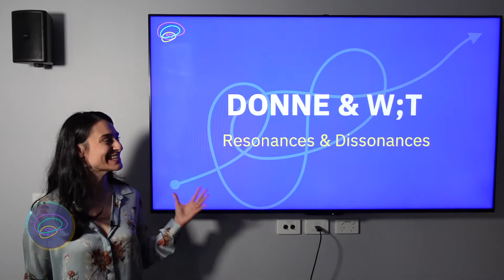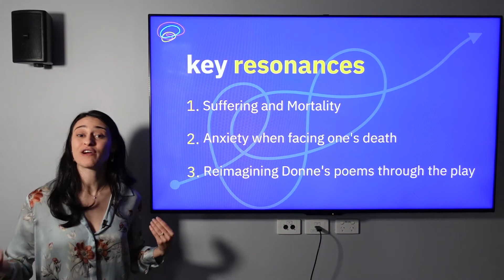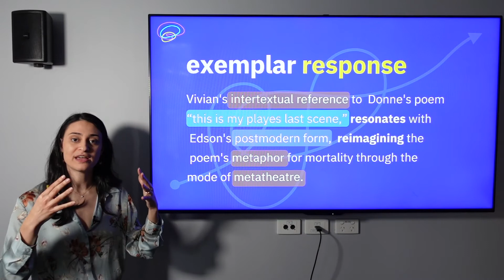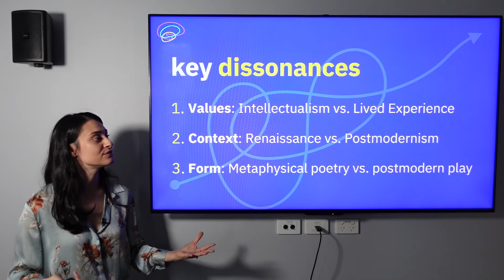Wit and Donne | Resonances and Dissonances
Vanessa goes through a comparison of John Donne's poetry and Margaret Edson's play Wit, unpacking the central resonances and dissonances in themes. She also goes through an exemplar response that addresses some core similarities and differences in this textual conversation.